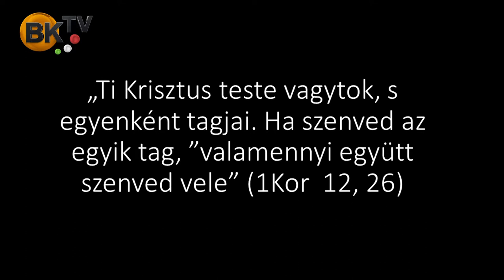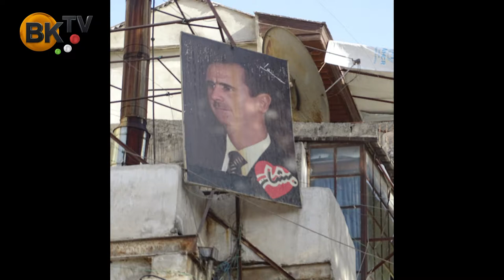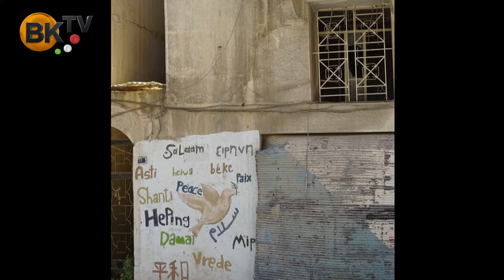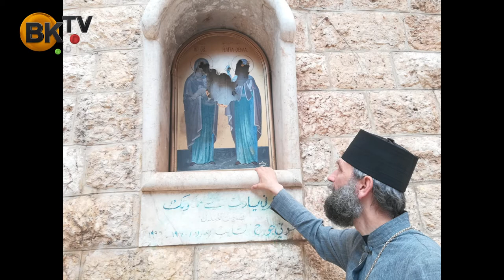Közel-keleti út az ottani üldözött keresztények megsegítésére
Kocsis Fülöp püspök előadása a KÉSZ budaörsi csoport és a Budaörsi Polgári Kaszinó szervezésében.